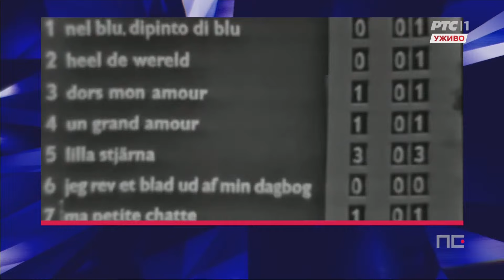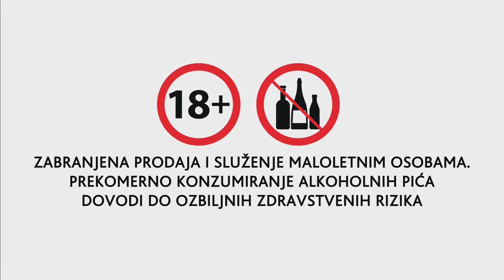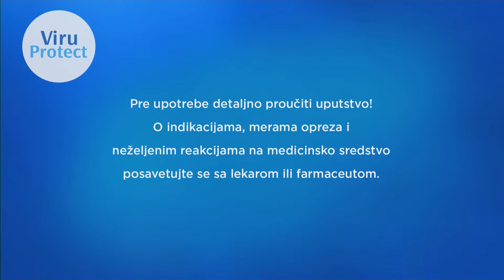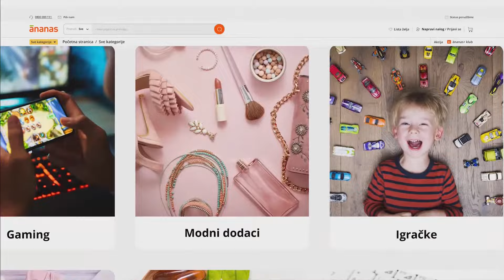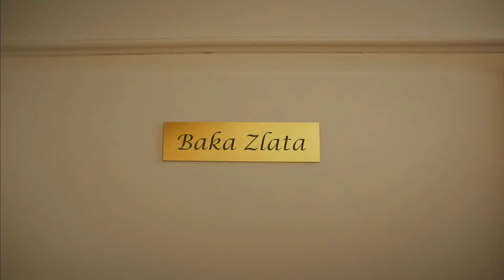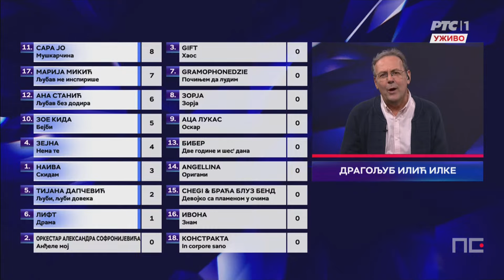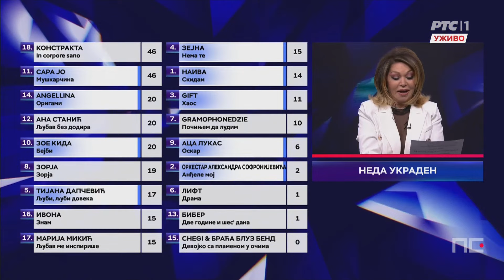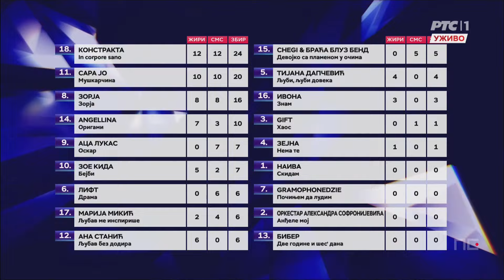🔴 Pesma za Evroviziju '22: Finale PZE22 (Live Stream)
Naiva - Skidam
Orkestar Aleksandra Sofronijevića -  Anđele moj
Gift - Haos
Zejna - Nema te
Tijana Dapčević - Ljubi, ljubi doveka
Lift - Drama
Gramophonedzie - Počinjem da ludim
Zorja - Zorja
Aca Lukas - Oskar
Zoe Kida - Bejbi
Sara Jo - Muškarčina
Ana Stanić - Ljubav bez dodira
Biber - Dve godine i šes’ dana
Angellina - Origami
Chegi & Braća Bluz Bend - Devojko sa plamenom u očima
Ivona - Znam
Marija Mikić - Ljubav me inspiriše
Konstrakta - In corpore sano

Copyright: RTS